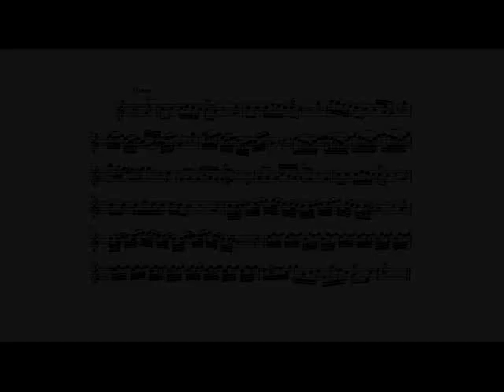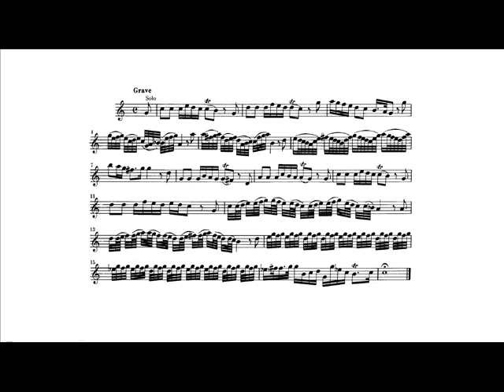Antonio Vivaldi: Oboe Concerto RV 455 (Gábor Tarkövi, trumpet) II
Antonio Vivaldi: Concerto in F major for oboe, strings and continuo RV 455, arranged for trumpet and organ.

II.   Grave.

Gábor Tarkövi, trumpet.
Peter Kofler, organ.